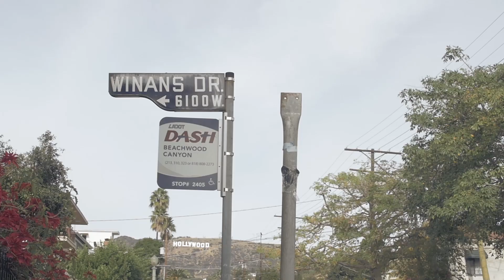Kusta - Westcoast Lovin' (Official Video)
Kicking off 2016, @burgundysuite recording artist @kustamusic releases his newest music video for RnBass single "Westcoast Lovin" produced and directed by @dalethegentleman. for your exclusive look.